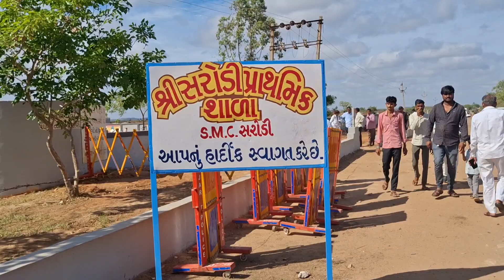આજ રોજ મુખ્યમંત્રી શ્રી ભૂપેન્દ્ર પટેલ સાહેબે લીધી સરોડી પ્રાથમિક શાળાની મુલાકાત, લોકોના ટોળા ઉમટ્યા